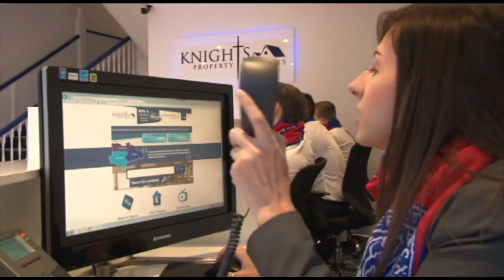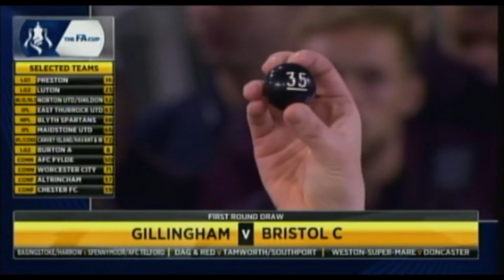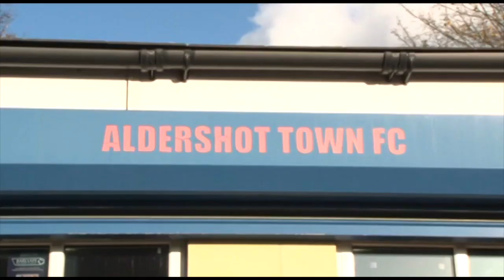Aldershot Town FC - The Insider V2 - Portsmouth - Serialised Episode 1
Armistice Day 2014 and The Shots travel to Portsmouth in the 1st round of The FA Cup.  The match was billed as Navy v Army.  Exclusive access was given for a camera crew to film behind the scenes footage as well as engage with fans.  This is the 1st episode.